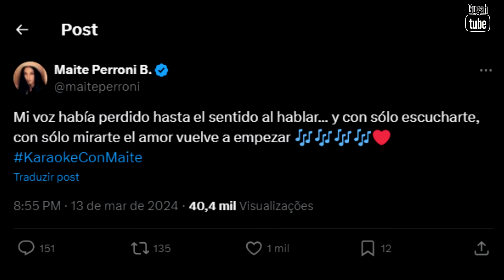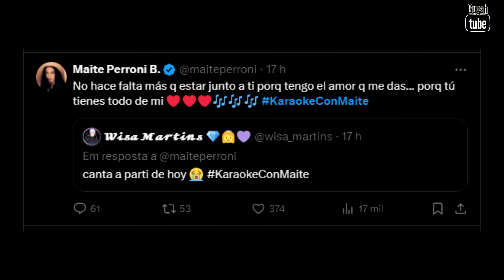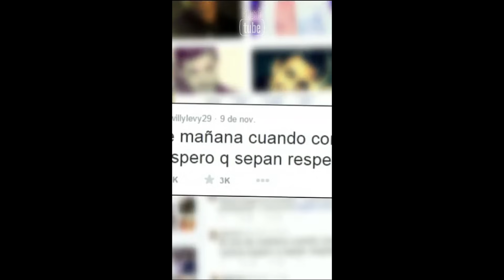MAITE PERRONI POSTA LEMBRANÇA DE WILLIAM LEVY EM TRIUNFO DO AMOR E GALÃ CURTE ELIZABETH NARCISISTA